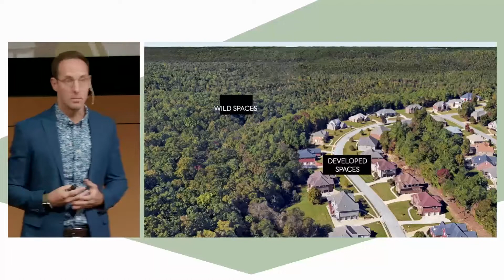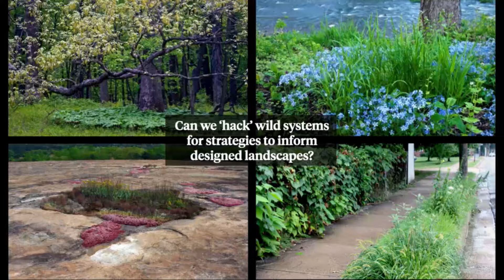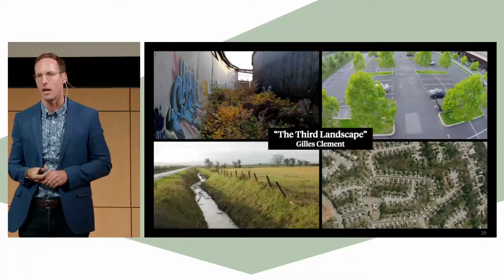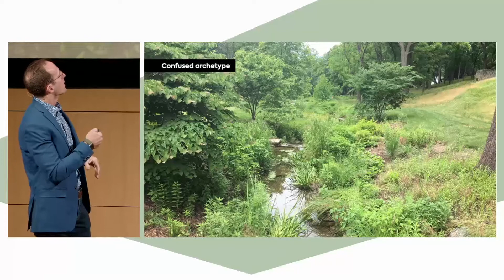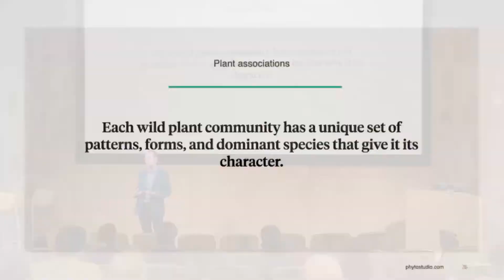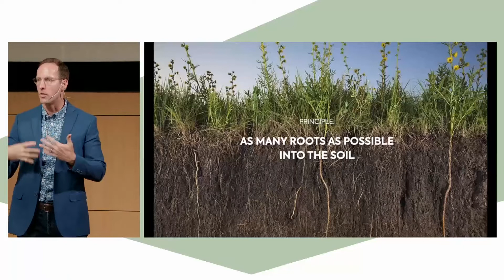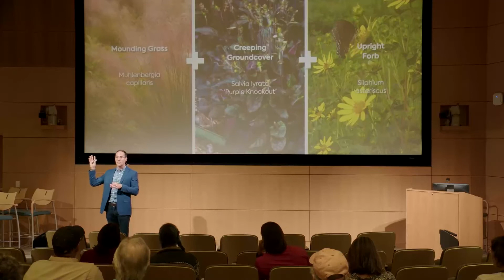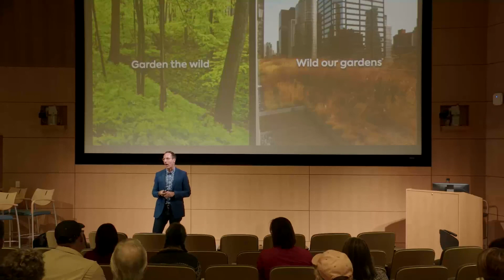OUTSIDE Collab 2022: Keynote Speaker Thomas Rainer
Thomas Rainer is a registered landscape architect, teacher, and author living in Arlington, Virginia. Thomas, a leading voice in ecological landscape design, has designed landscapes for the U.S. Capitol grounds, the Martin Luther King, Jr. Memorial, and The New York Botanical Garden, as well as over 100 gardens from Maine to Florida. Thomas serves as a Principal for the landscape architectural firm Phyto Studio in Washington, D.C. with Claudia West and Melissa Rainer.

While passionate about design and focusing on details, Thomas is a specialist in applying innovative planting concepts to create ecologically-functional designed landscapes. His recent work focuses on the artful interpretation of wild plant communities into designed plantings that thrive in the context of towns and cities. His recently published book co-authored with Claudia West, Planting in a Post-Wild World, was released in fall 2015 from Timber Press and was selected by the American Horticultural Society as one of the 2016 books of the year.